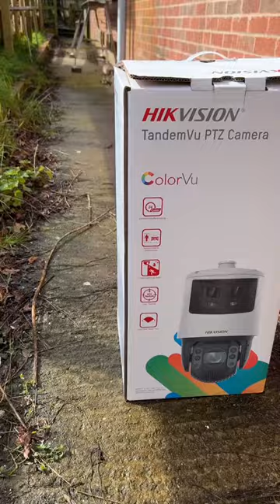Hikvision PTZ camera installation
Hikvision PTZ camera install!

Security Devices Pakistan
Jadoon Plaza Abbottabad